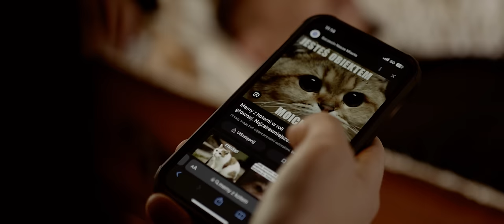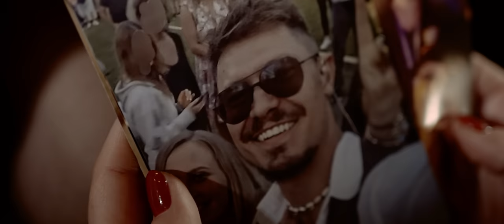MITRA - JEŚLI CHCESZ ODEJŚĆ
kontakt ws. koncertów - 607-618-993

muzyka: Robert Baranowski, Rafał Ringwelski, Piotr Starzecki, Krzysztof Gudelun, Mikołaj Skopek, Piotr Orzechowski, Paweł Kalwajtys.
słowa: Robert Baranowski

Skład zespołu:
Piotr Starzecki – wokal
Mikołaj Skopek – instrumenty klawiszowe/akordeon
Rafał Ringwelski – trąbka
Krzysztof Gudelun – puzon
Robert Baranowski – gitara
Piotr Orzechowski – gitara basowa
Paweł Kalwajtys – perkusja

W teledysku gościnnie udział wzięli:
Victoria Dudek
Anna Kotkowska
Sylwia Łata - Garska
Natasza Uryasz
Tomek Aleksandrowicz
Izabela Jakubiec
Adam Janas

Wielkie ukłony za pomoc i mega zaangażowanie:
Agata Starzecka
Agnieszka Bidzińska
Izabela Jakubiec

Produkcja - Kacper Bork
Autor zdjęć - Kacper Bork
Make-up i stylizacje - Mariola Smolińska

Podziękowania
Restauracja You. w Tczewie, Plac Generała Józefa Hallera 20
Justyna Michalkiewicz-Waloszek za koncept na teledysk.